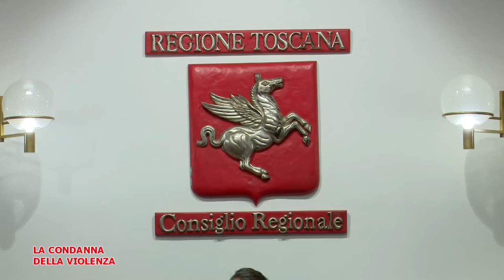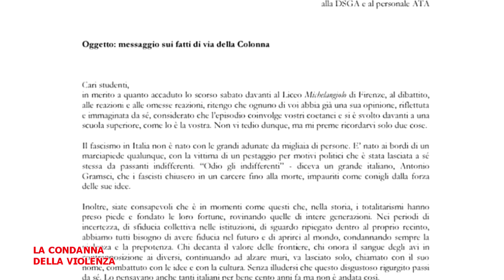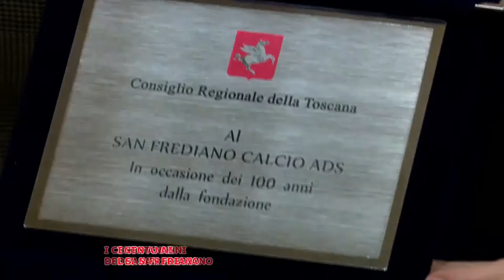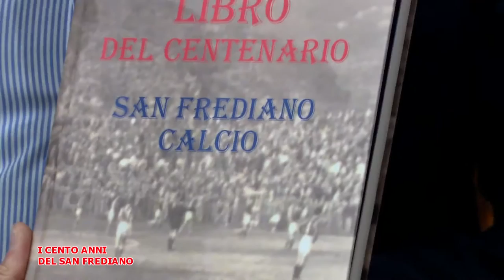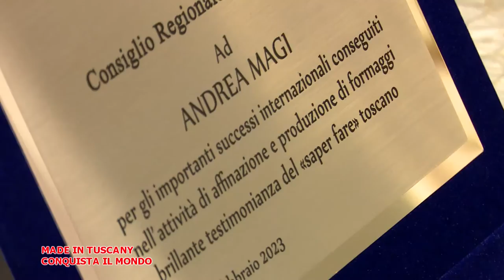Telegranducato - Regionando del 24 febbraio 2023